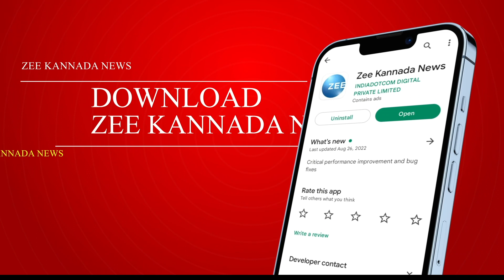Holenarasipur Election Result | HD REVANNA WON | ಹೊಳೆನರಸೀಪುರದಲ್ಲಿ 5000 ಮತ ಅಂತರದಿಂದ HD ರೇವಣ್ಣ ಗೆಲುವು